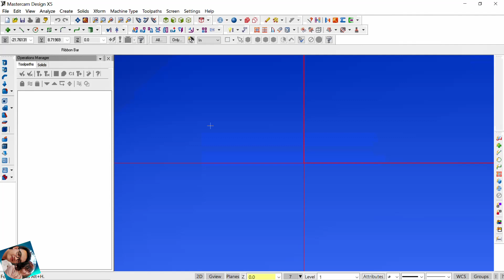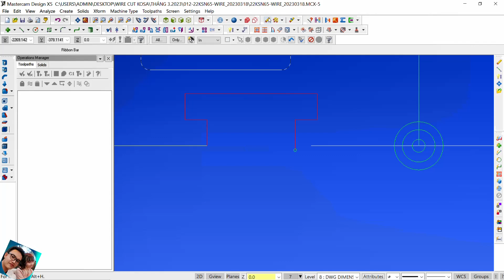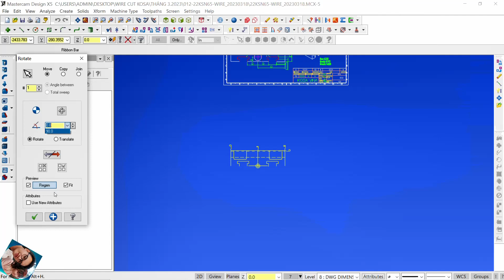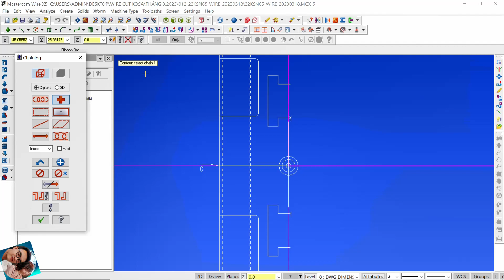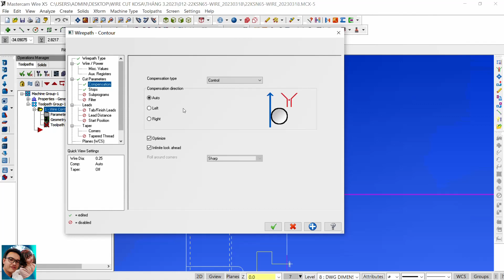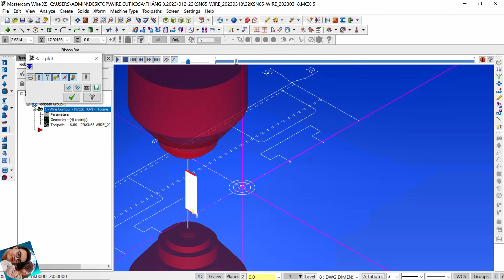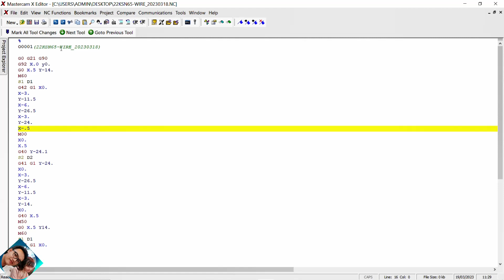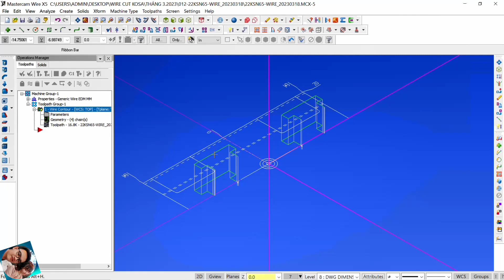Lập trình cắt dây với Biên Dạng hở và cách đặt tab boss lenght trong mastercam với biên dạng hở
Mọi sự hỗ trợ các bạn LH zalo:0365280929-Thành wire cut
ANH EM THẤY CÓ ÍCH ỦNG HỘ LY TRÀ MÌNH CÓ ĐỘNG ĐỰC LÀM THÊM NHIỀU CLIP NHÉ:
    MOMO: 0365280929 - CHÂU NGỌC THÀNH
    VIETCOMBANK: 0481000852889 - CHÂU NGỌC THÀNH

मास्टरकैम के साथ वायर कटर प्रोग्रामिंग
मास्टरकैम के साथ प्रोग्रामिंग वायर कटिंग के लिए गाइड
Lập trình cắt dây với Biên Dạng hở và cách đặt tab (boss lenght) trong mastercam với biên dạng hở, Xác định gốc chuẩn setting với slide core.